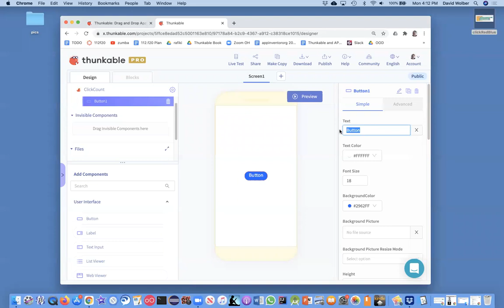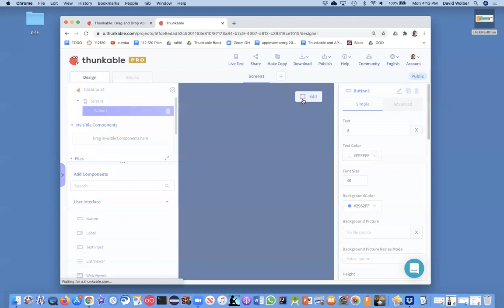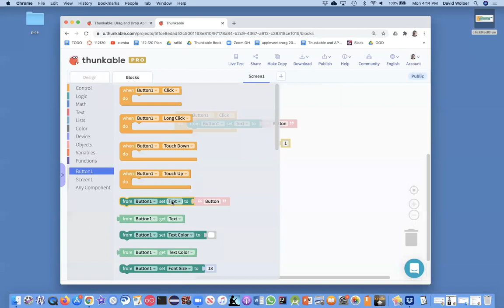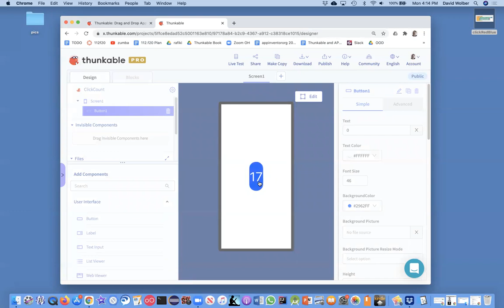Code an app that increments a number on each click (Thunkable)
Professor Wolber demonstrates the "increment" operation in coding by building an app in which the number on a button increases with each click